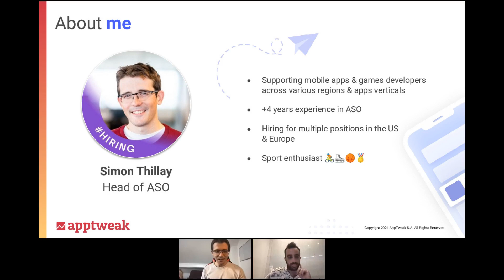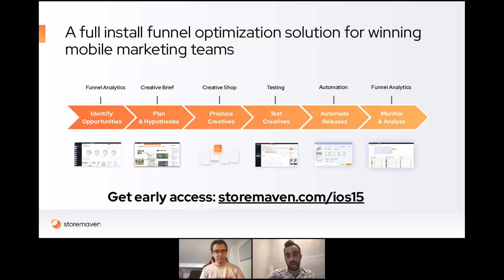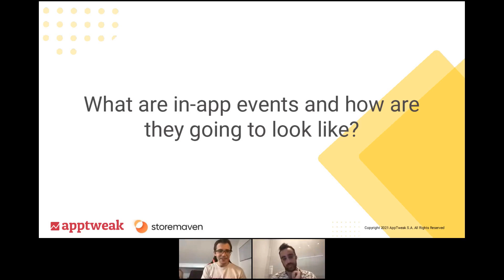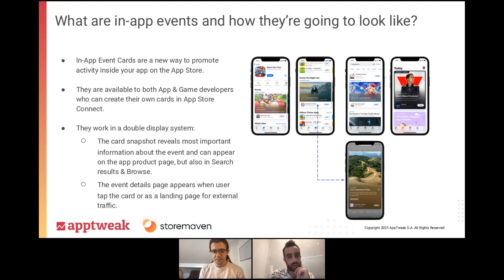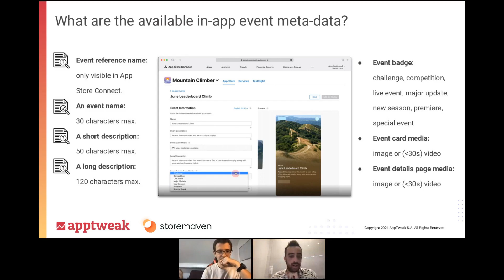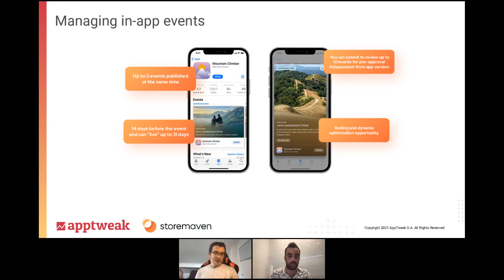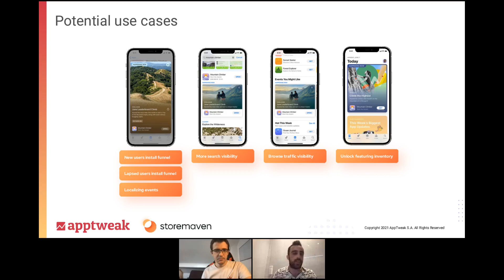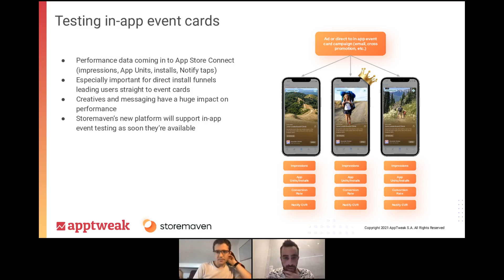What Are In-App Events and How They Impact ASO?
AppTweak teamed up with Storemaven to discuss one of Apple's "In-App Events":

Simon Thillay, Head of ASO at AppTweak, and Jonathan Fishman, Director of Marketing at Storemaven, outline how to leverage in-app events and maximize your app visibility.

You'll learn:
- What are In-App Events?
- When should you use In-App Events?
- How will In-App Events impact ASO?
- Tips to increase the organic visibility of In-App Events
- Who “owns” In-App Events?